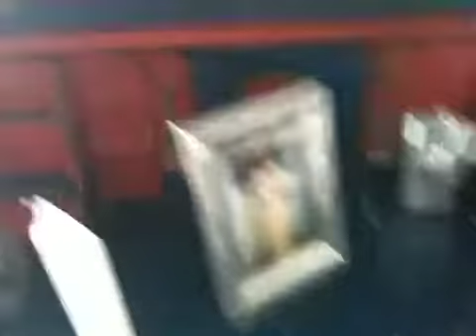iPhone 3GS video test, norsk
Tester publiseringsystemet og video opptak.